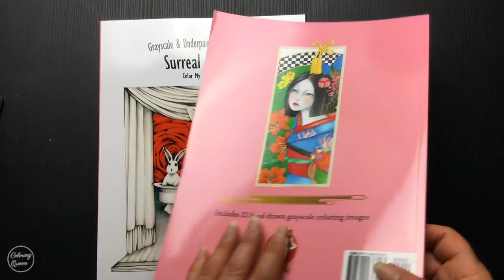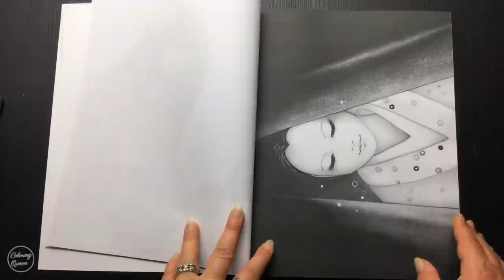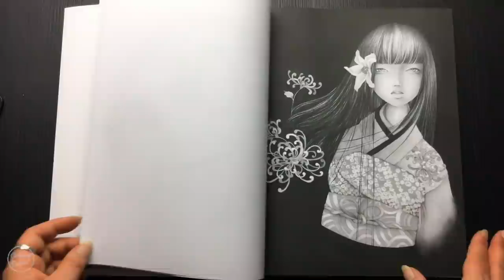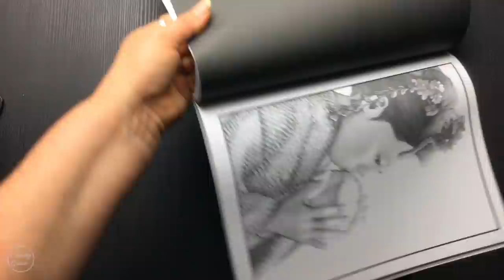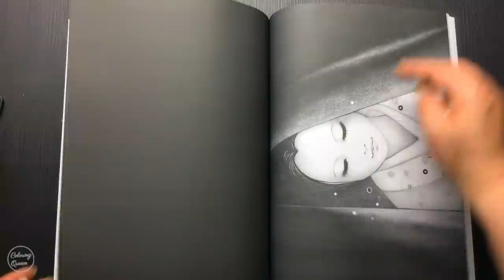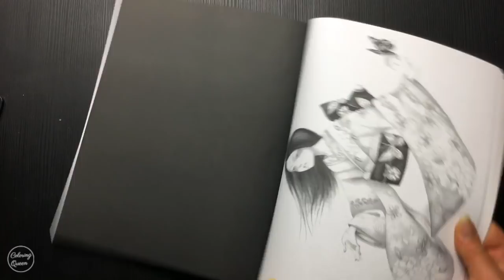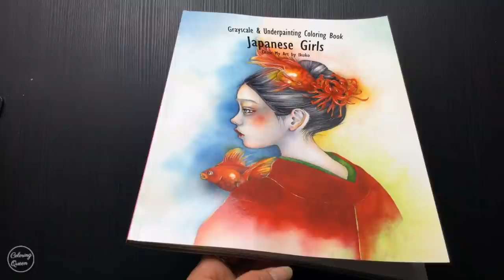Japanese Girls Coloring Book Review - Ikuko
My new Facebook page is here - I would love it if you LIKE the

for sneak peeks of what the postman brings

for tips, tutorials and completed colored pages

for all coloring news and reviews (some are not posted to You Tube)

Lea